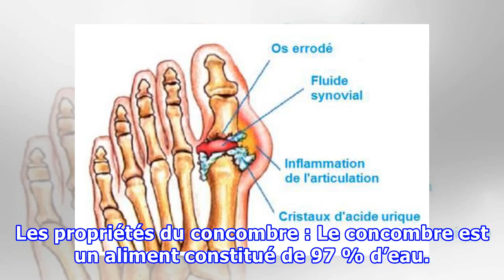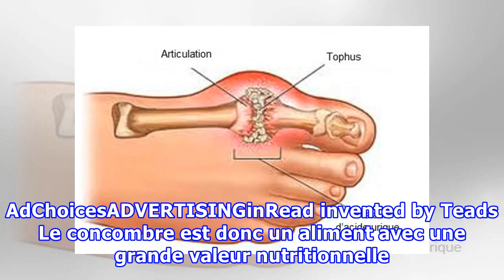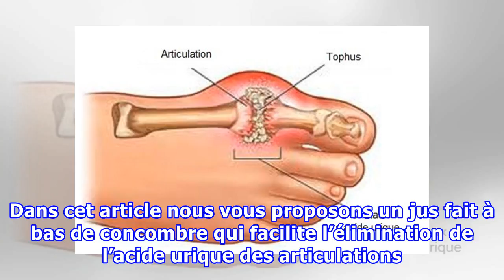Mélangez ces 3 ingrédients de Cuisine et éliminez l’acide urique Définitivement de vos articulation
Mélangez ces 3 ingrédients de Cuisine et éliminez l’acide urique Définitivement de vos articulations …
Le concombre n’est sans doute plus à présenter. C’est un légume très rafraîchissant consommé fréquemment durant l’été, en raison de la chaleur. Le concombre est très riche en nutriments et contient beaucoup de vitamines indispensables au bien être de l’homme. Il contient une quantité importante d’eau, ce qui lui permet d’offrir de nombreuses propriétés ainsi que plein de bénéfices à l’organisme. Parmi ces propriétés, nous présentons, dans cet article, la capacité du concombre à éliminer l’acide ...